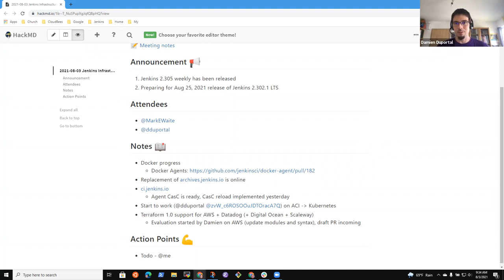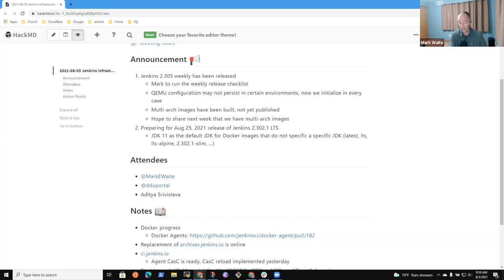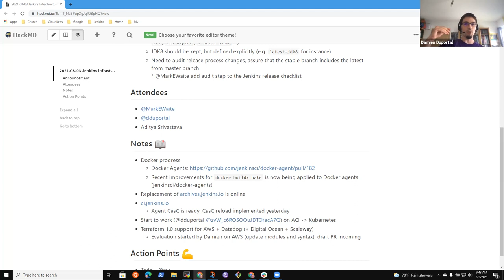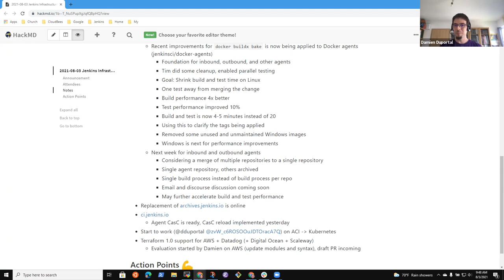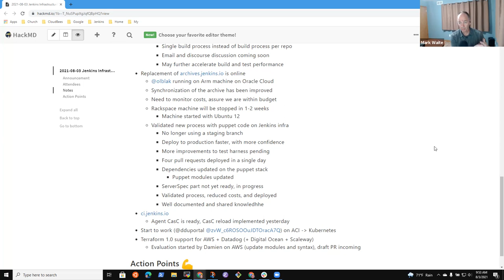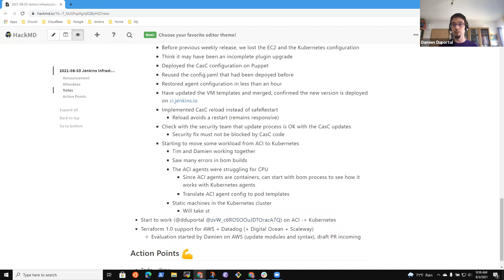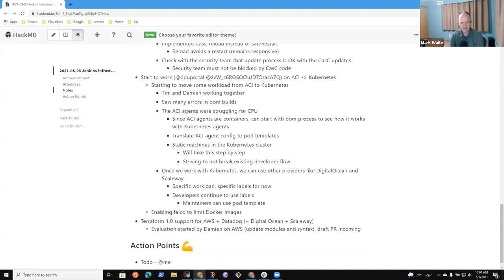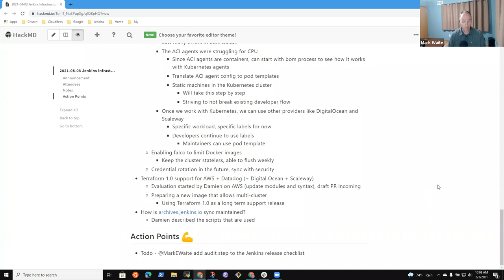2021 08 03 Jenkins Infra Meeting